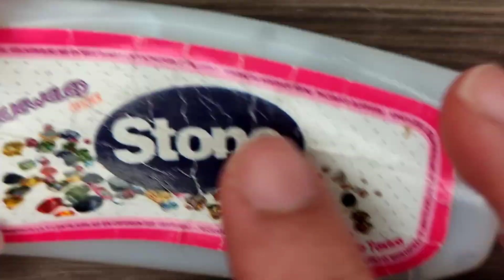Reno Navideño / Christmas Reindeer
Te invito a que pases por nuestro segundo canal donde subimos videos de pocos minutos de accesorios con materiales diferentes al Miyuki, te dejo el link: